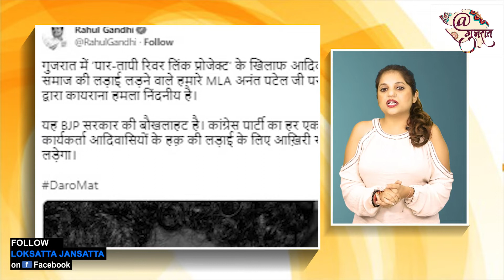કોંગ્રેસના MLA પર પાંચ હજાર લોકોએ હુમલો કેમ કરી દીધો? । અનંત પટેલ - નવસારી | Congres MLA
કોંગ્રેસના MLA પર પાંચ હજાર લોકોએ હુમલો કેમ કરી દીધો? | Congres MLA | Navsari | Anant Patel

 ધારાસભ્ય અનંત પટેલ ખેરગામમાં યોજાનાર કાર્યક્રમમાં હાજરી આપવા જઇ રહ્યા હતા આ વેળાએ તેમના પર હુમલો કરવામાં આવ્યો હતો.ખેરગામની બજારમાં ધારાસભ્યની કાર પર અને ધારાસભ્ય પર હુમલો કરવામાં આવતા જિલ્લાનું રાજકારણ ગરમાયું છે. તેમજ ભાજપ દ્વારા હુમલો કરાયો હોવાના આરોપ લાગી રહ્યા છે. વધુમાં ખેરગામમાં અંદાજિત 5000 હજારથી વધુ લોકો એકઠા થયા હતા અને ટોળાએ જીલ્લા પંચાયત પ્રમુખ ભીખુભાઇ આહીરની દુકાનમાં પણ તોડફોડ કરી આંગ ચંપી હોવાનું પણ જાણવા મળી રહ્યું છે.